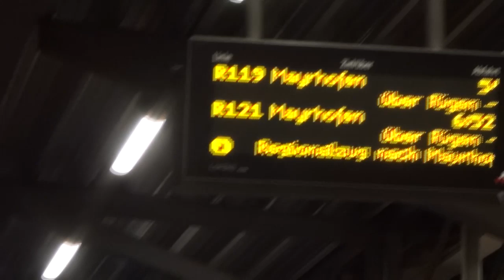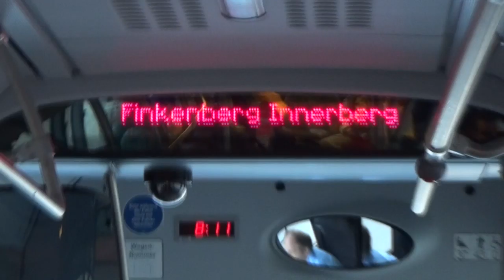Report Freeheeler European Opening 2014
Freeheeler European Opening
Fis Ski Worldcup Telemark
27 - 30 novembre 2014
Hintertux Gletscher

Partecipa alla competizione, in questa tappa,  un solo atleta Italiano: Davide Dallago.
Pierre Moujade - The M equipment
presenta Meidjo, il nuovo attacco Telemark dedicato all'escursionismo scialpinistico, compatibile NTN
 MEIDJO the new telemark touring binding NTN - Low Tech - Step In